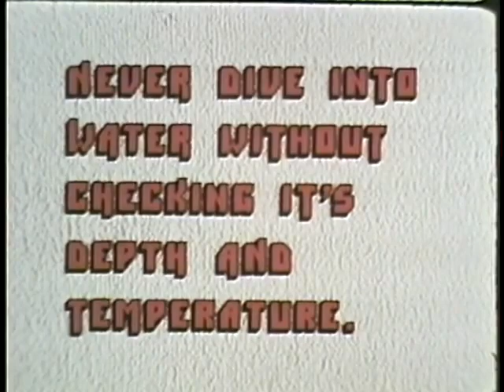SAFETY SUE - Creepy Army Film - Sexy Bikini Model Talks Safety & Swimming Video - SAFETY SUE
This may just be the weirdest film ever produced by the Federal Government - - Safety Sue.

THANK YOU SAFETY SUE (1977)

SAFETY SUE POINTS OUT THE DANGERS OF SWIMMING IN COLD WATER. SUDDEN IMMERSION CAN SHOCK THE BODY AND CAUSE QUICK DROWNING.